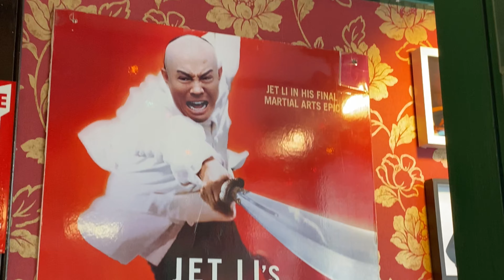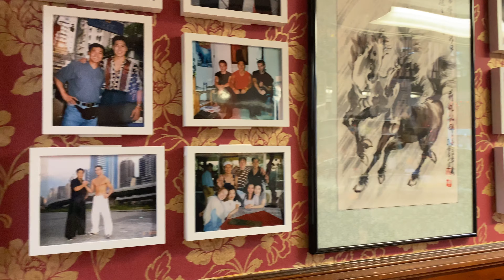Geo's first meet with Maia - Iphone 11 Pro and Lumafusion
Shot with iPhone 11 Pro edited in Lumafusion on  iPhone.